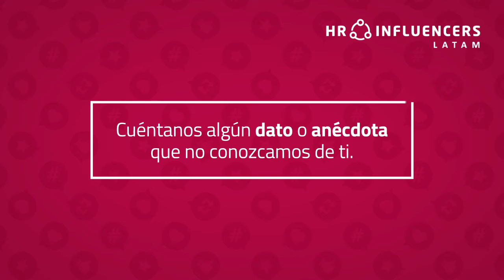HRInfluencersLatAm Interviews | Corinna Canale